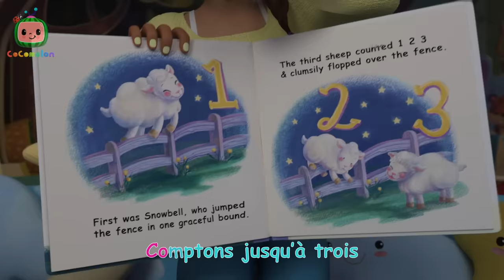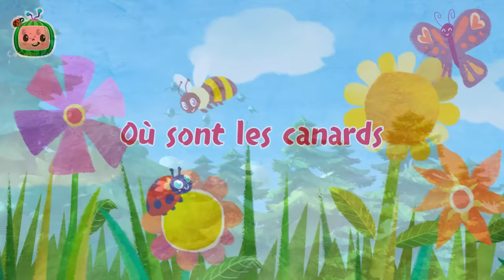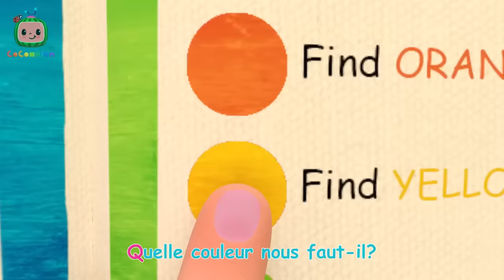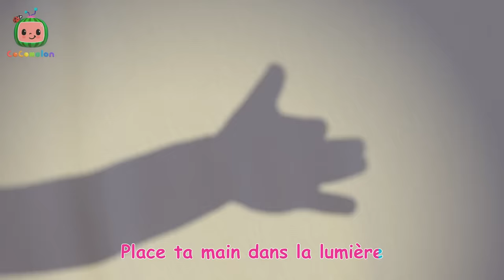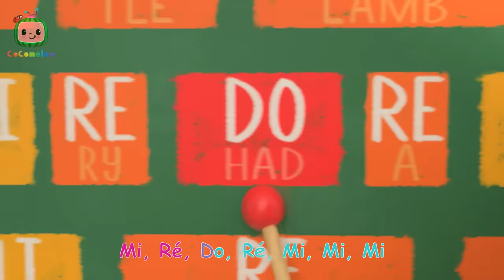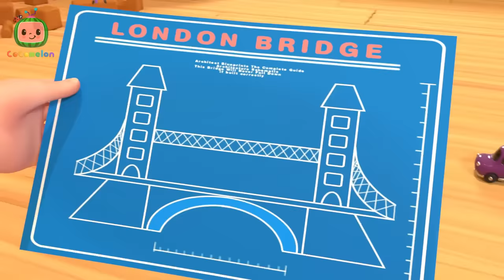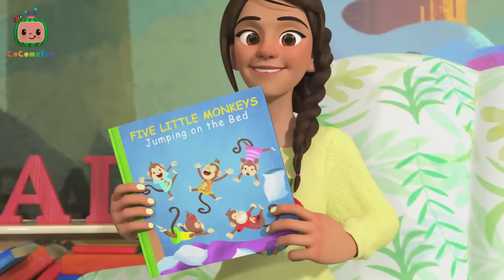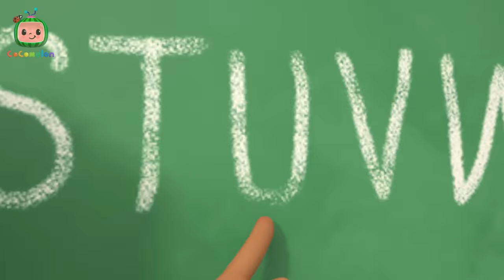Bêê bêê mouton noir | Chansons pour Bébés | CoComelon Le coin des Animaux de JJ - Comptines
Bienvenue dans le coin des animaux de CocoMelon - Rejoignez Bébé JJ et ses amis les animaux dans leurs aventures amusantes  ! Les enfants peuvent tout apprendre sur leurs animaux préférés, y compris les chiens, les chats, les singes, les cochons et plus encore. Avec toutes vos comptines Cocomelon préférées, les parents et les enfants peuvent passer un bon moment ensemble.

Regardez les listes de lecture CoComelon Animaux:

 • Des animaux pour les enfants !...

A propos de Cocomelon :
L'animation 3D et les chansons de CoComelon créent un monde centré sur les expériences quotidiennes des jeunes enfants. C'est un endroit où les enfants peuvent être heureux et intelligents ! En plus d'aider les enfants d'âge préscolaire à apprendre les lettres, les chiffres, les sons d'animaux, les couleurs, etc., Les vidéos transmettent des leçons de vie prosociales, offrant aux parents l'occasion d'enseigner et de jouer avec leurs enfants pendant qu'ils regardent ensemble.

Copyright Treasure Studio, Inc. Tous droits réserv

00:00 Bêê bêê mouton noir
02:36 L’ours monta sur la montagne
06:53 Pluie pluie pars d’ici
09:09 Grimaces
11:59 Une Pomme de Terre, Deux Pommes de Terre
15:01 Comptons les moutons
18:02 La chanson des dinosaures
21:02 Dire bonjour
24:06 Bonne Journée JJ
27:11 5 petits oiseaux
30:15 Où sont les canards
33:02 Gonfle ton ballon
36:14 Petit Birdie
39:02 Bébé requin
41:09 Danse et freeze
44:03 Les esquimaux arc-en-ciel
48:34 1, 2, 3, 4, 5, J’ai attrapé un poisson
50:25 Des pommes et des bananes 2
53:58 Mary avait un agneau
56:46 Joyeux anniversaire
58:56 Tête épaules genoux pieds
1:01:46 Petit déjeuner
1:04:09 L'animal de compagnie dort à la maison
1:07:17 Le théatre d'ombres
1:10:12 Ce n’est pas la faute de Georges
1:13:18 L’école de ski
1:16:00 C’est l’heure de laver la voiture
1:18:21 Pluie pluie pars d’ici
1:20:57 Les notes de musique
1:24:17 Un petit nid douillet
1:27:52 A la neige
1:30:31 BINGO
1:32:53 Chanson pour se laver les mains
1:36:05 Nettoie ta chambre
1:38:49 Mélangeons les couleurs
1:42:23 L’araignée
1:44:34 La danse des animaux
1:47:28 Hamster perdu
1:50:09 Cinq petites grenouilles mouchetées
1:53:00 Le pont de Londres
1:55:18 S'occuper d'un animal
1:58:18 Cache-cache dans la neige
2:00:54 J'aime ton nom
2:04:42 Chanson des véhicules de construction
2:08:26 Cinq petits singes
2:11:33 Looby Loo
2:14:05 La chanson du Basketball
2:16:58 Roulons à travers champ
2:19:30 Dix petits oeufs
2:22:22 Quand je serai grand
2:25:59 L'alphabet
2:29:29 Les assouplissements du matin
2:31:52 Les roues de l’autobus
2:35:20 Emmenez-moi au jeu de balle
2:38:11 Attends ton tour
2:41:17 Chez le docteur
2:43:53 Les roues de l’autobus
2:47:25 Petit lapin Fou Fou
2:50:11 Rame rame dans ton bateau
2:52:50 Le groupe de musique
2:56:08 Que puis-je faire pour toi
2:59:02 Les animaux à fourrure
3:01:55 Bébé malade
3:04:13 Frère Jacques dormez-vous?
3:06:26 Ma chanson de chien, Bingo
3:09:05 Les roues de l’autobus
3:11:47 La chanson du train
3:14:25 1, 2, 3, 4, 5, J’ai attrapé un poisson
3:17:39 BINGO
3:20:23 10 dans le lit